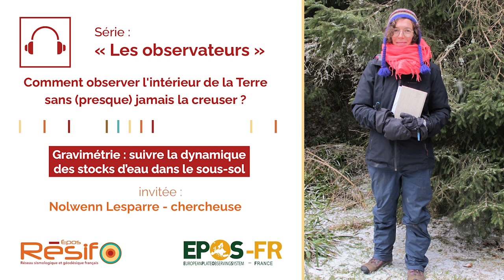Podcast "Les observateurs" : la gravimétrie pour suivre la dynamique de l'eau dans le sous-sol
Nolwenn Lesparre est chercheuse à l’Institut Terre et Environnement de Strasbourg. Elle applique des méthodes géophysiques pour imager le sous-sol afin de suivre la dynamique des variations des stocks d’eau dans le temps et dans l’espace. Elle nous présente ses travaux lors d’une journée de mesures sur le site de l’observatoire hydrogéochimique de l’environnement à Aubure, dans le Haut-Rhin, à plus de 1000 mètres d’altitude.

Photo : V. Bertrand, Eost/Résif